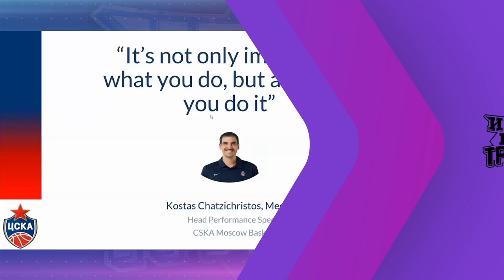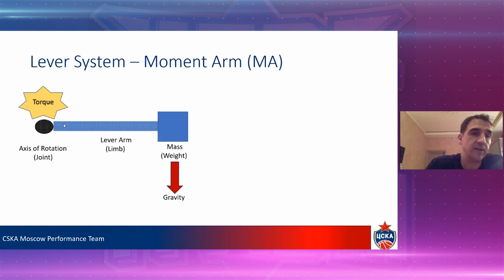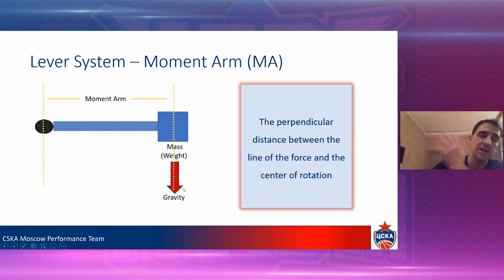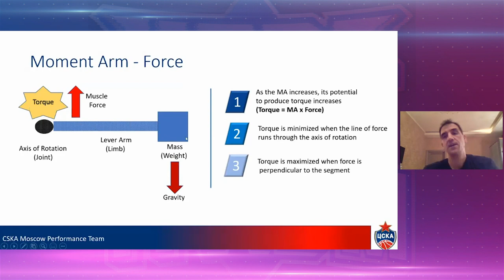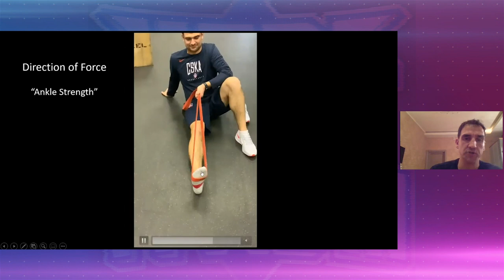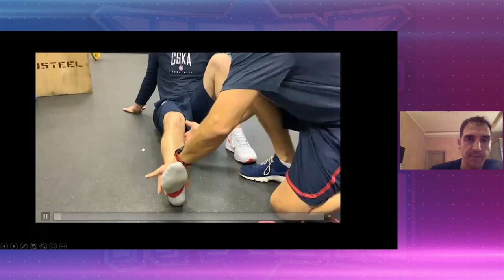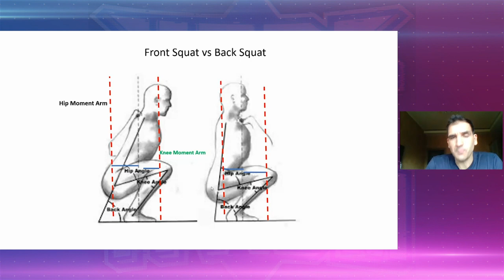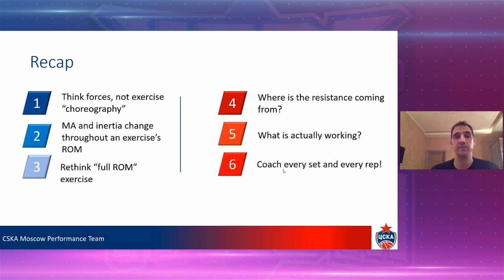Presentation: "It is not only important what you do, but how you do it"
This is my 20 minute presentation at the Sports Without Injury 3rd Online Sports Medicine and Rehabilitation Conference.

We talk about basic biomechanics, forces and lever arms and how we can use this information to make decision on exercise selection and proper execution.

For more topics on performance training, rehabilitation and coaching please